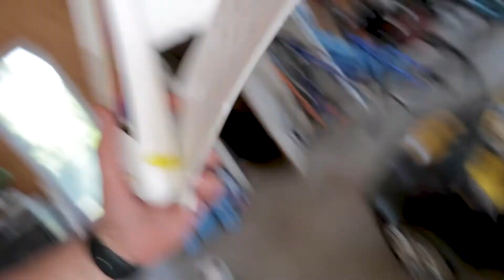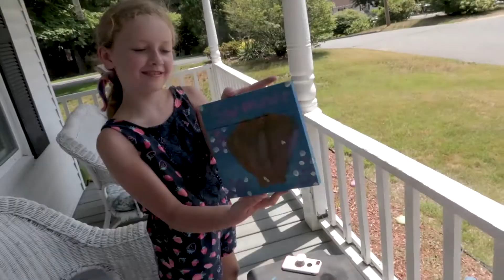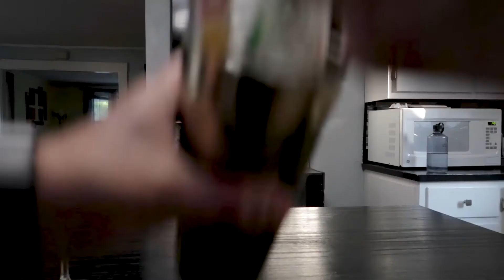Michelle Got Pooped on By a Bird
It might not be an exciting weekend, but that doesn't mean we can do Not Bad Weekend Activities. Also, Michelle Gets Pooped on By a Bird at the beach... Oh man!!!

We just got the Dyson cordless vacuum, and highly recommend it to anyone in need of a killer cleaning experience.